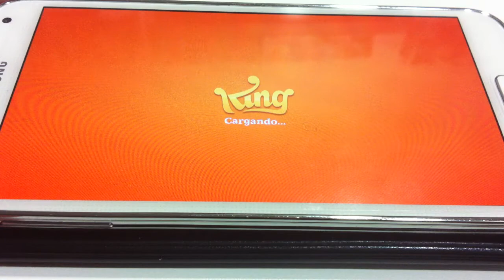Bubble Witch Saga 2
Bubble Witch Saga 2 Descargar Bubble Witch Saga 2 en Google Play e iTunes. La compañía de entretenimiento interactivo para móviles King lider en juegos para móviles, que son los creadores de Candy Crush Saga, Farm Heroes Saga y Pet Rescue Saga tres de los juegos de más éxito, llega Bubble Witch Saga 2. Hoy te puedes descargar Bubble Witch Saga en Google Play e iTunes.